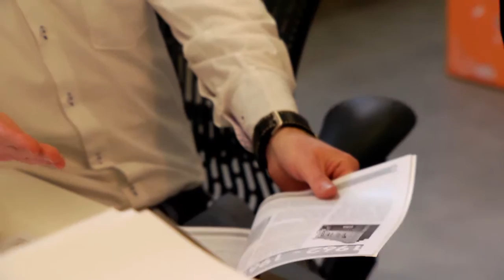Jan Willem Leverstein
Jan Willem Leverstein, een eerste kennismaking met één van de directeuren van Coare. Wat is mooi? En hoe belangrijk is dat?